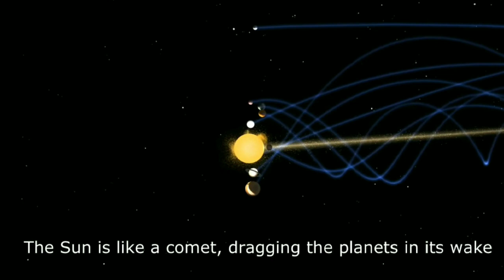New year | tamil | astronomical | biological | new year celebration | milky way galaxy | universe..